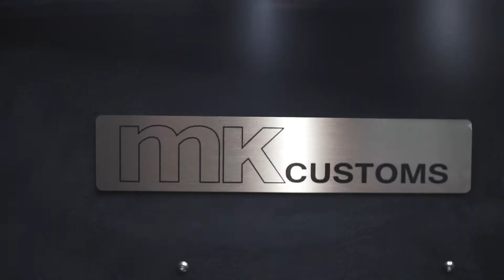RL TRANSPORTATION SERVICES - LUXURY MERCEDES SPRINTER LIMO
Available for occasions such as airport transfers, business and long distance trips, wedding transportation services, proms or whatever the occasion. This luxury sprinter limo is equipped to services up to 10 passangers featuring amenities such as premium leather VIP seats, Rear electrically operated sofa, minibar,  32 inch LED TV, DVD/Bluray player, Wifi, Netflix, JL audio surround sound, led lights for interiror ambience. microwave, refrigerator, A/C ..etc.

TO MAKE BOOKING ARRANGEMENTS OR FOR MORE INFORMATION.